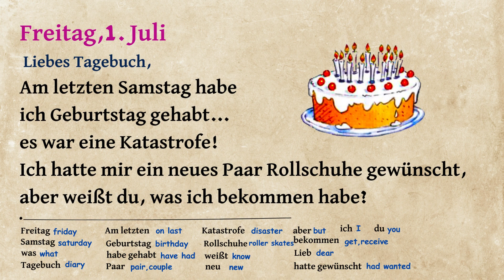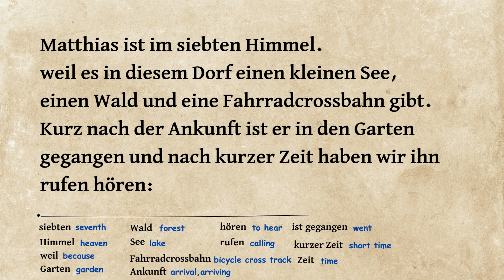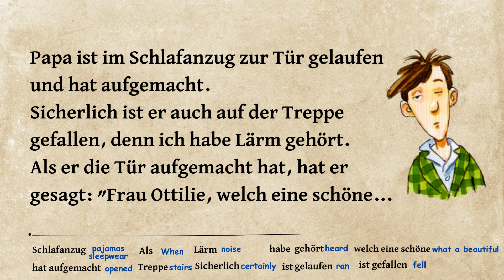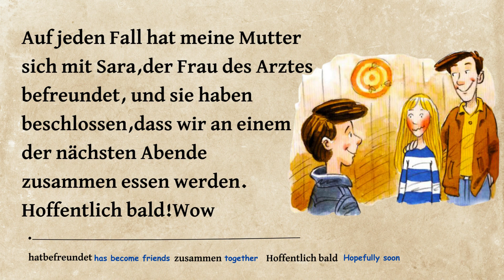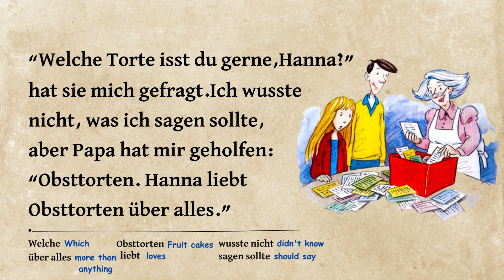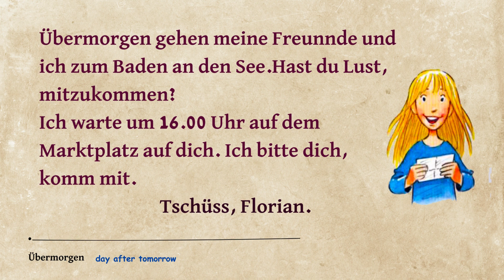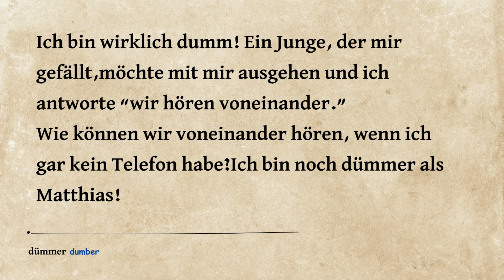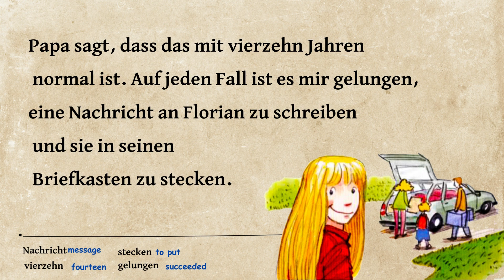Learn German and enjoy the story too!!